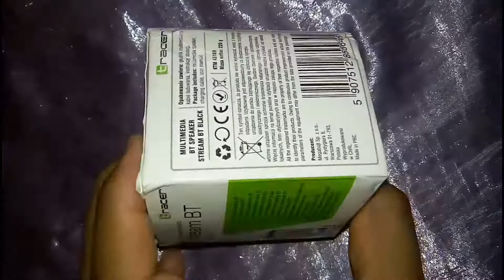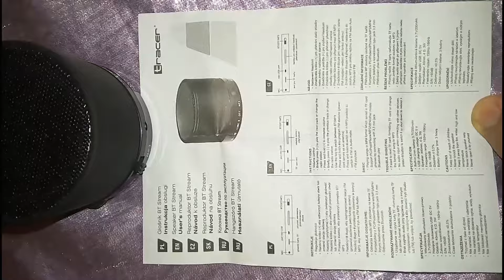SPEAKERS TRACER STREAM BLUETOOTH BLACK